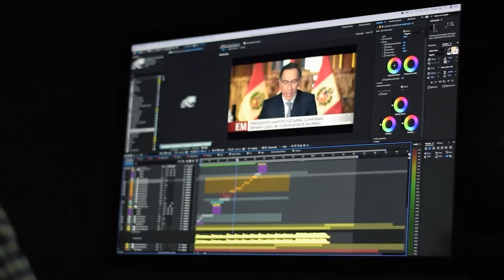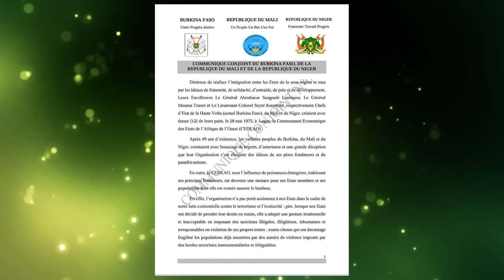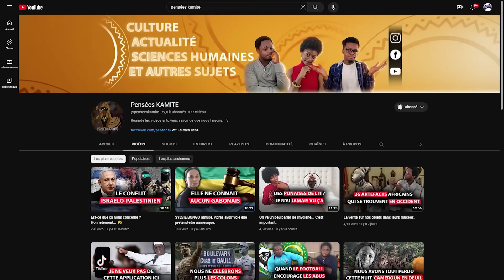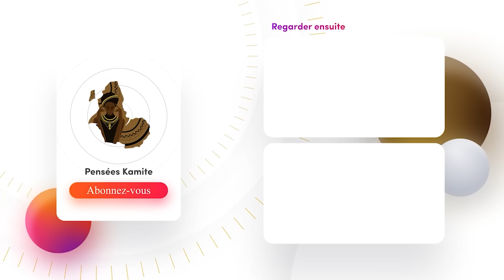L'occident est très en colère face à cette décision.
▶️ Nos services
► Montage vidéo
► Motion design
► Illustration 2D
► Animation 2D
► Modélisation 3D
► Animation 3D

HATOPA !!!